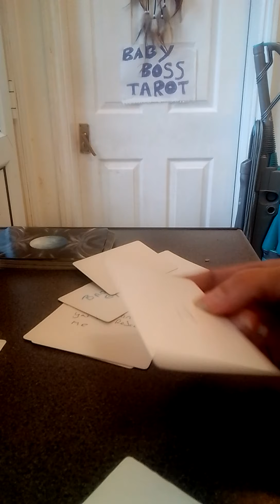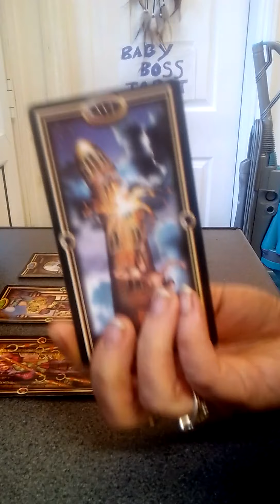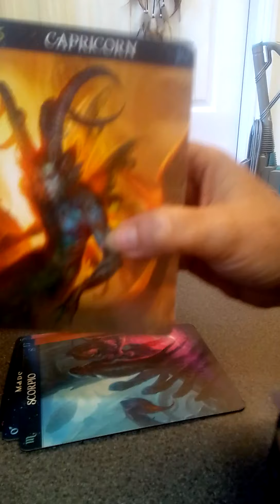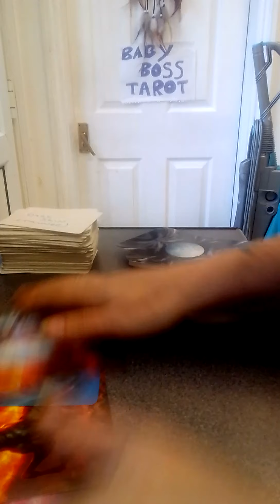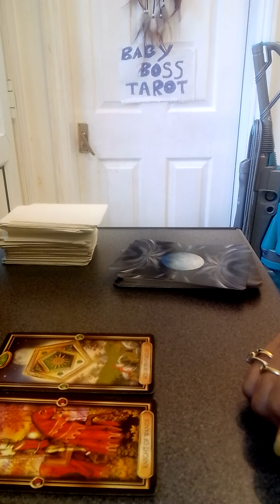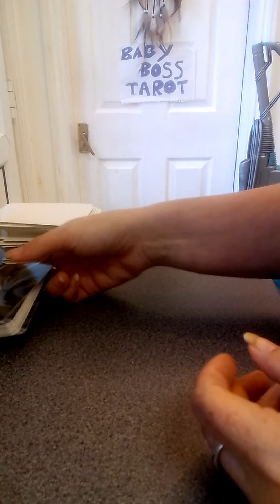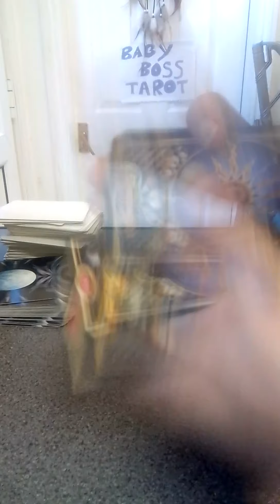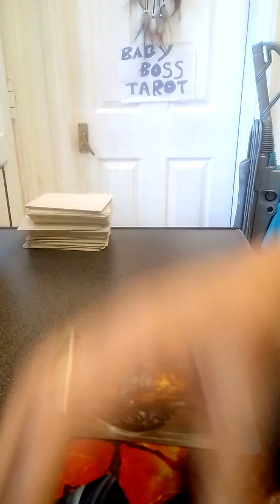to libra who is stalking you , someone tried to stop reading part one